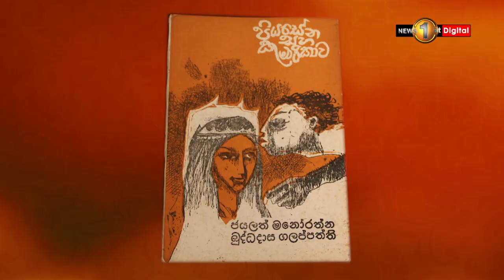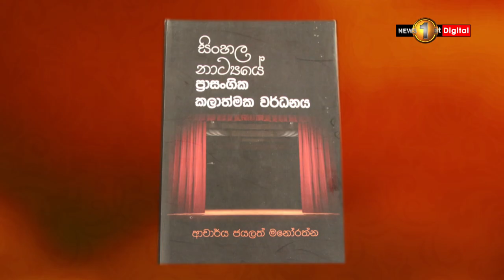මනෝ ගැන බුද්ධදාස ගලප්පත්තිගේ මතකාවර්ජනය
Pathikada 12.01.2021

අසෝක ඩයස්, සාහිත්‍යවේදී බුද්ධදාස ගලප්පත්ති මහතා සමග ජයලත් මනෝරත්න පළමු ගුණ සැමරුම වෙනුවෙන් පැවැත්වූ පැතිකඩ සංවාදය

Asoka Dias interviews Buddhadasa Galappatty, Literary critique, on the life and works of Dr. Jayalath Manorathna

'මනෝ' පළමු සැමරුම - ජයලත් මනෝරත්න (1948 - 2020)